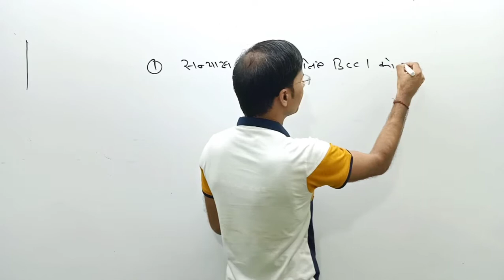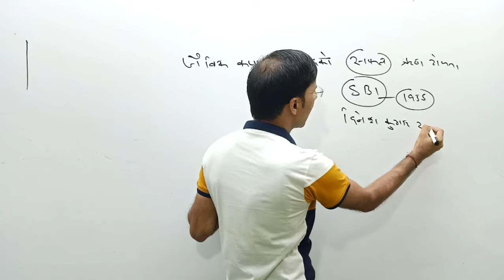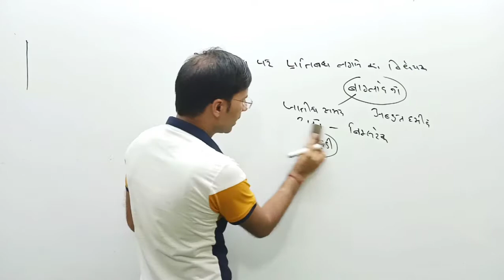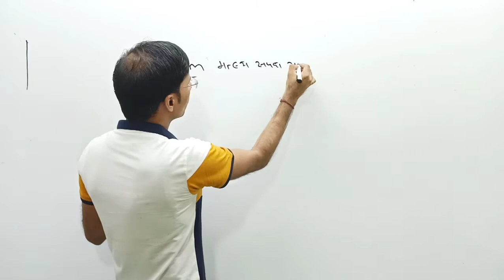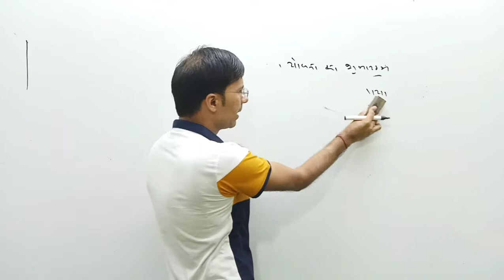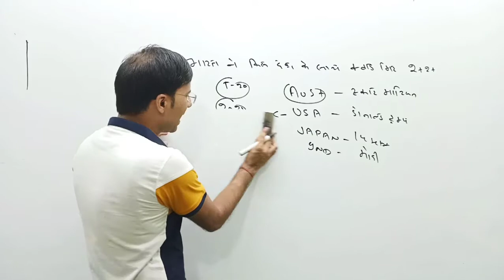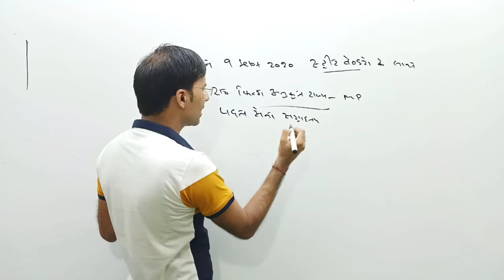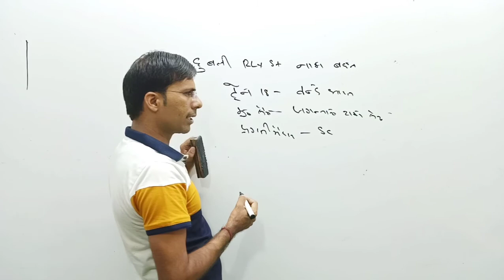12 SEPTEMBER 2020 CURRENT GK | VINOD CURRENT GK HUB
ssc hssc rrb delhi police